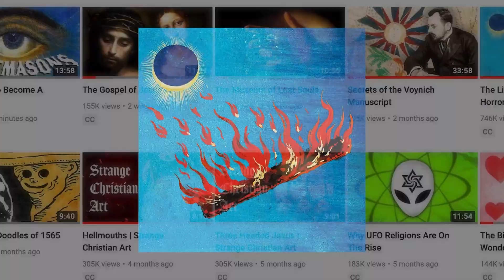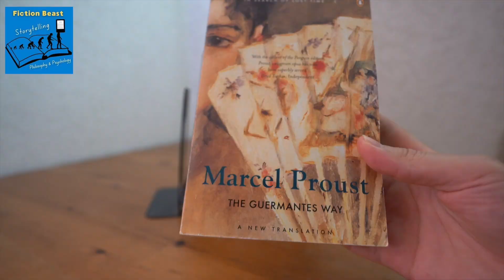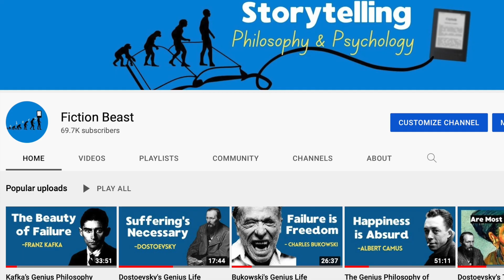Can Philosophy (and Stories) Provide Meaning to the Modern Person?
Can philosophy provide meaning to the modern person? (Story Edition). Join us for a mega philosophy collab as we try to get to the bottom of this question. This episode turns its focus to stories with the help of our mythology content creator friends.

00:00 Intro
00:28 Hochelaga
02:22 Fiction Beast
04:14 Mythos and Logos
06:53 Outro

Special thank you to @Eternalised for helping put this series together.